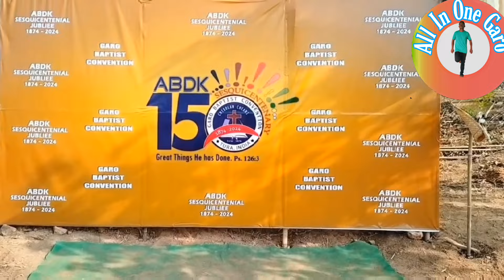Chang-150 ABDK Soba || Robibar Saljatchi Gilja || Garo video